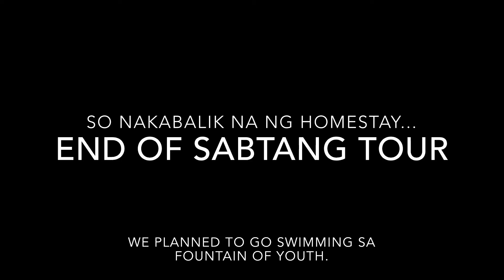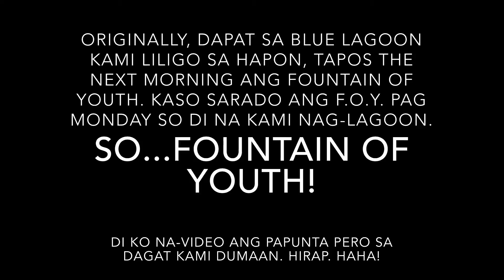JustinTV Sabtang Tour + Fountain of Youth (Batanes Day 5, 28July2018)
Don't be shy to ask questions in the comment section below. I'd also love to hear some constructive criticisms, and suggestions. :)